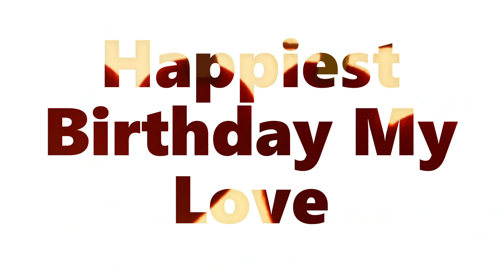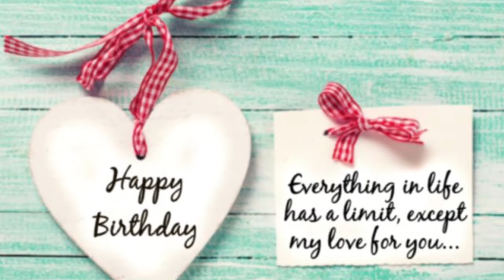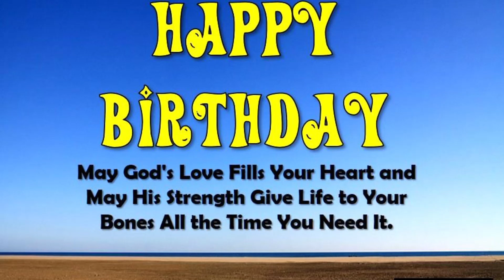"HAPPY BIRTHDAY TO MY DEAR HUSBAND" / 30 APRIL 20 /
Happy Birthday Honey! Thank you for all that you do for me. Thank you for all  you have been to me and for all the sacrifices you have been making. If I should choose again, I will choose you ten times and more...Ik hou van jou!!!

SONG: Happy Birthday 80's
ARTIST: Jammy Jams

2.  If you believe material have been used in an unauthorized manner, please contact the poster.
3. This Video is not associated with any company or products mentioned on the video.
4. No intention to infringe photos or audio used in this video.